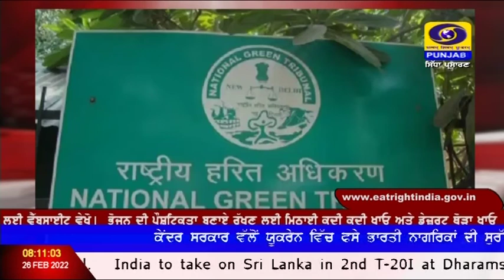08:00 AM | DATED 26-02-2022